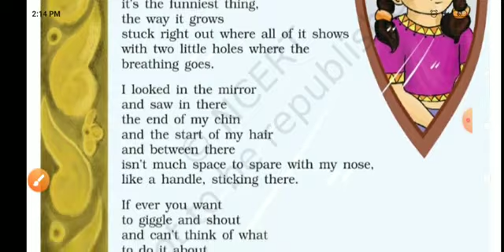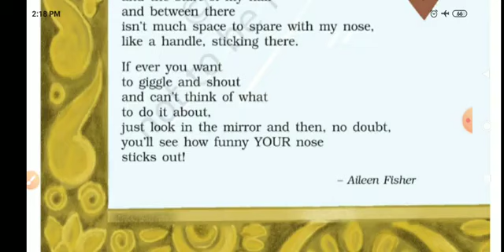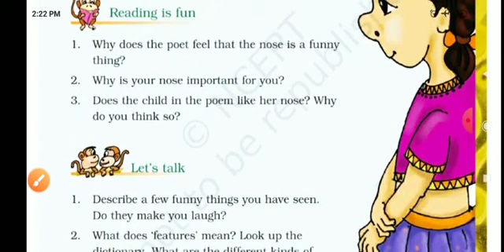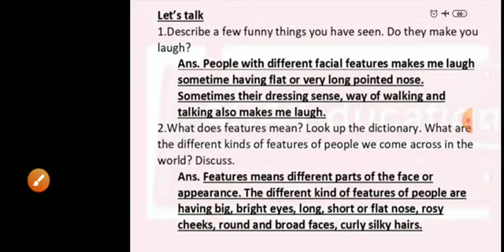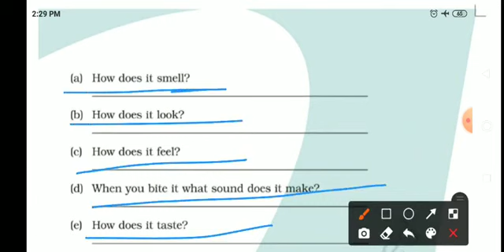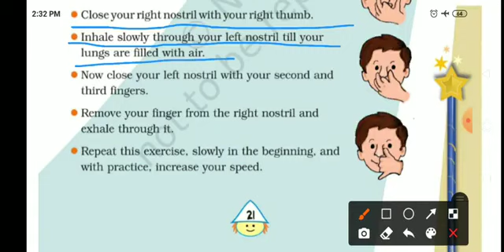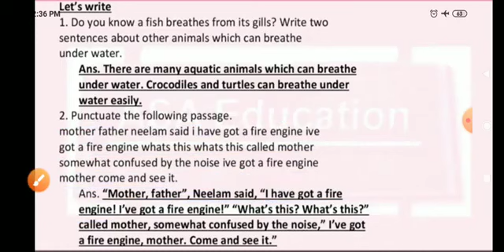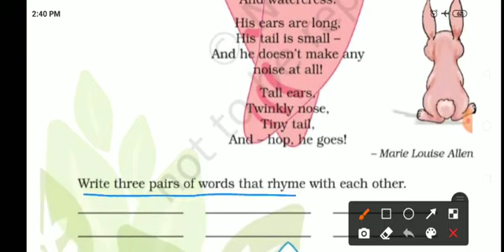4th ll English ll Unit 2 ll Part 1 ll Lecture 1